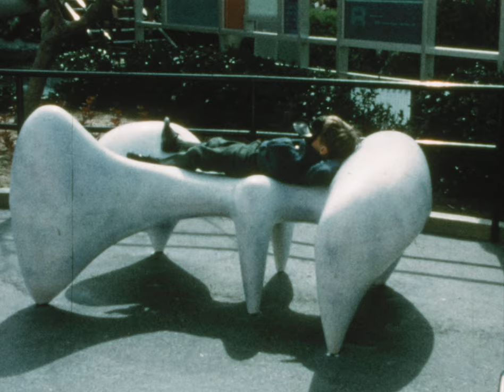Disneyland May 1967